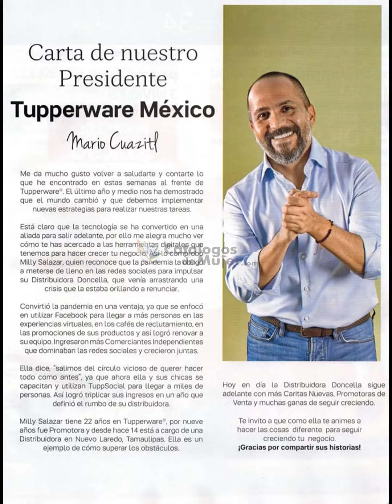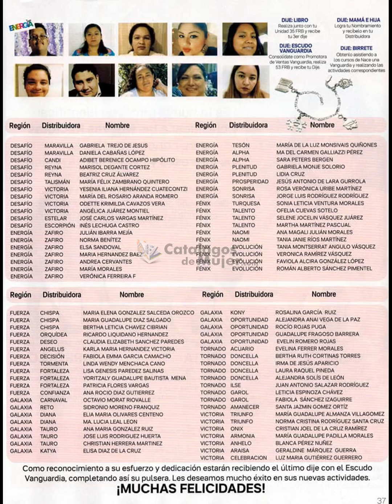TUPPER SOLO PARA TI TIPS 12 2021 CATÁLOGO TUPPERWARE MEXICO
HERMOSAS hoy les comparto el  / TUPPER SOLO PARA TI TIPS 12 2021 CATÁLOGO TUPPERWARE MEXICO

                 --♥♥♥♥♥ SÍGUEME AQUÍ ♥♥♥♥♥--